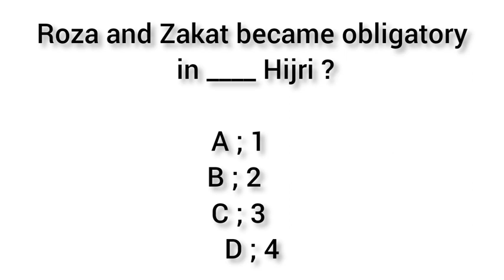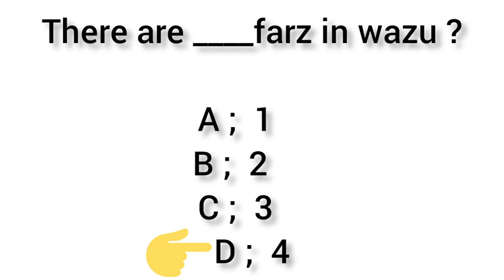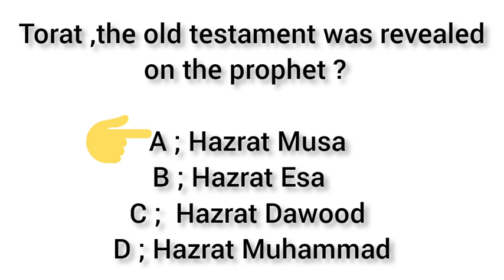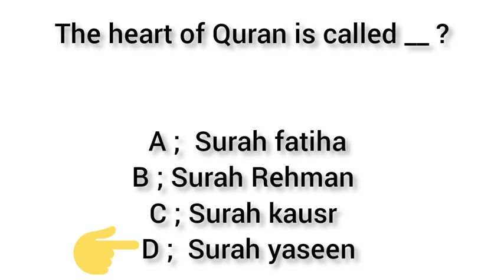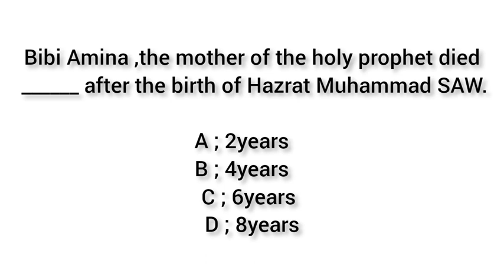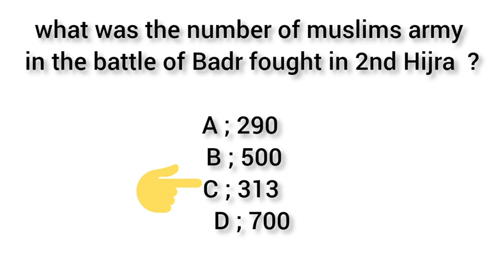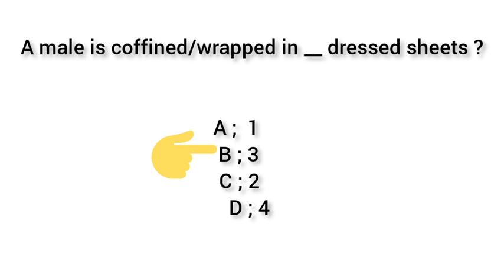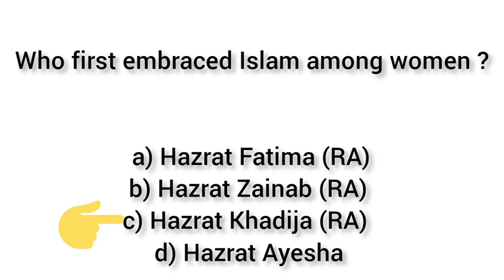ISLAMIYAT MCQS FOR SST | SPSC | SINDH POLICE | CMO | TMO | FIA | CSS | FPSC